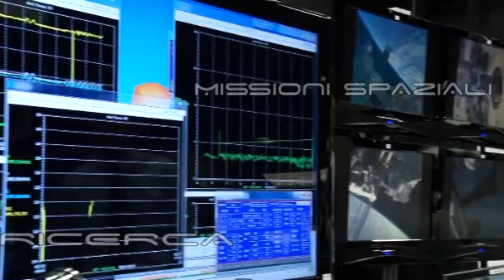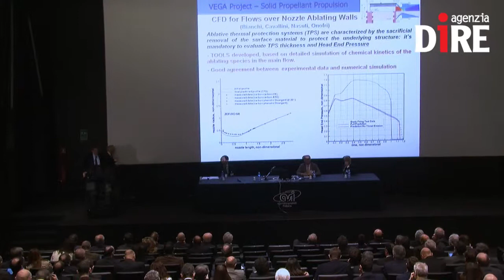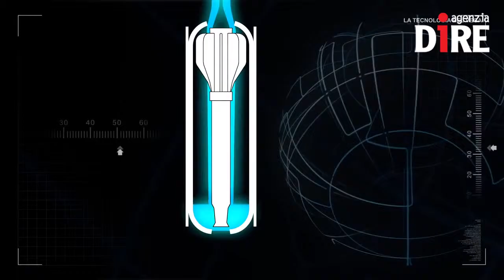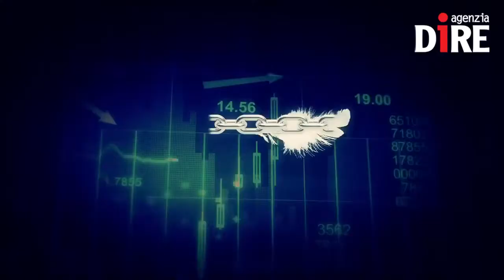Vega, il piccolo lanciatore dal cuore italiano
Nasce a Colleferro, vicino Roma, il piccolo grande lanciatore dal cuore italiano che porta i satelliti nello Spazio e unisce scienza, tecnologia e industria in un'unica comunità. A Vega, il Vettore europeo di generazione avanzata, è stata dedicata un'intera giornata nella sede dell'Agenzia spaziale italiana (Asi).

Nel VIDEO le interviste a:
- ROBERTO BATTISTON – PRESIDENTE AGENZIA SPAZIALE ITALIANA (ASI)
- MARCELLO ONOFRI – DIRETTORE CENTRO RICERCHE AEROSPAZIALI UNIVERSITA' 'SAPIENZA'
- STEFANO BIANCHI, VEGA PROGRAM MANAGER DELL'ESA

Nelle NEWS:
- SCOPERTO UN NUOVO VULCANO IN COLOMBIA
- SAM ALLA RICERCA DELLO XENO SU MARTE
- MERCURIO, IL PIANETA NERO
- I TOPI SI ACCORGONO SE I LORO SIMILI SOFFRONO